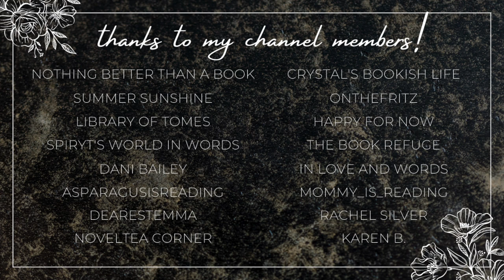alien romance recommenations💜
Hi yall!!❤️Here we have another romance recommendation video!! These are some of my recent favorite alien romances!
Please leave me any recommendations you have in the comments!

✨BOOKTUBERS MENTIONED✨

xoxo Ava💕